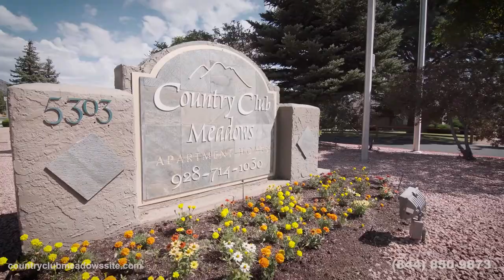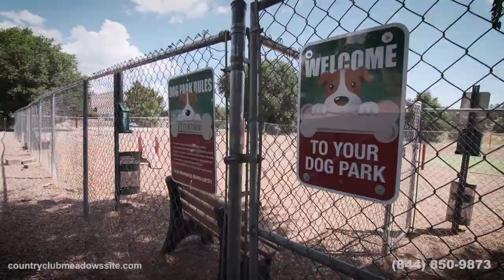Country Club Meadows Apartment Homes, Flagstaff, AZ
Country Club Meadows Apartments in East Flagstaff, Arizona has easy highway access and spectacular views. Choose a one bedroom one bath, two bedroom townhouse, or two bedroom two bath apartment - all newly renovated and with air conditioning! Our amenities include a swimming pool, fire pit, gas BBQ grill, dog park, clubhouse, spacious lawns, playgrounds, outdoor basketball court, 24/7 fitness center access, and more!